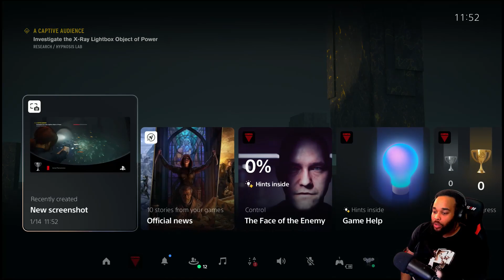This episode was something else lol | Control Episode 7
After a secretive agency in New York is invaded by an
otherworldly threat, you become the new Director struggling
to regain Control. This supernatural third-person
action-adventure game will challenge you to master a
combination of supernatural abilities, modifiable loadouts
and reactive environments, while fighting through a deep
and unpredictable world.